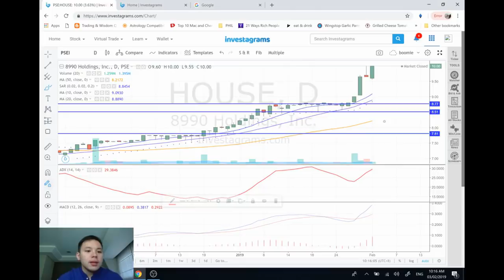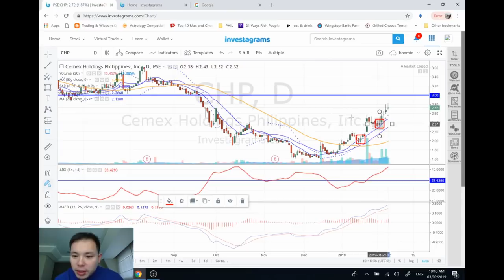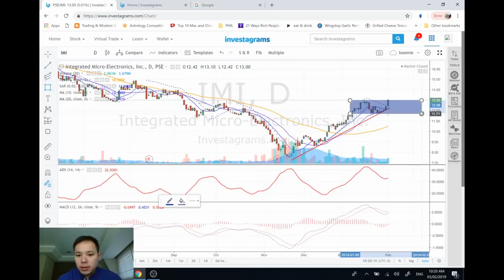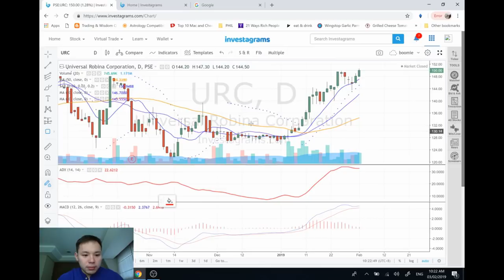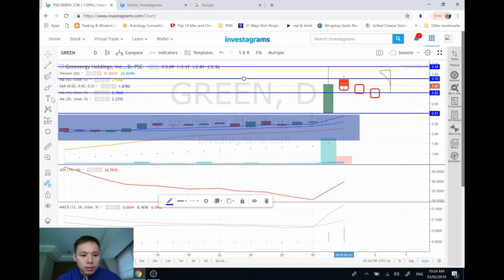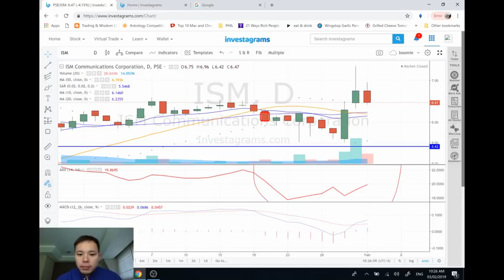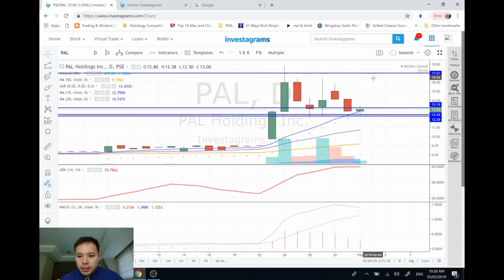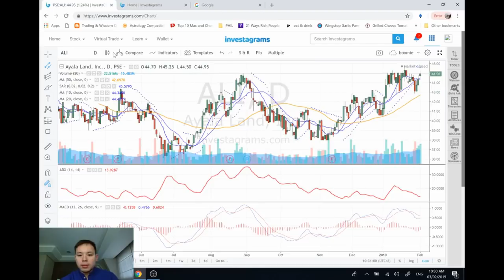Premium Charting Feb 3, 2019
for my blogs and other stuff